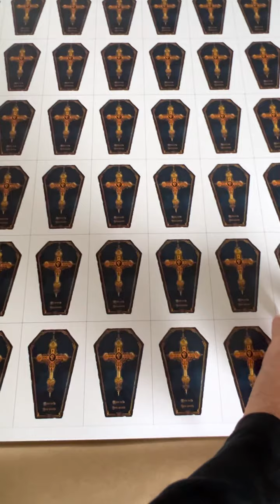The uncut sheets of The Ghastly Lenormand!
The alchemist's laboratory is always busy. At any time, you will hear bubbling, hissing, hammering, spinning, muffled sounds, and music. The alchemist always works with music in the background. Here’s the news about The Ghastly Lenormand!